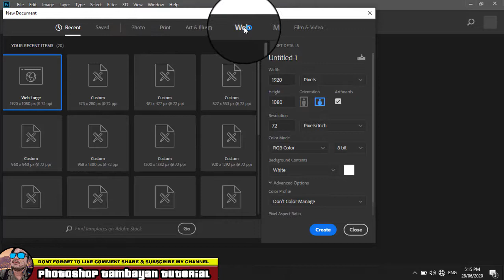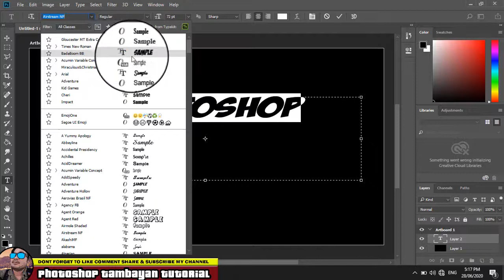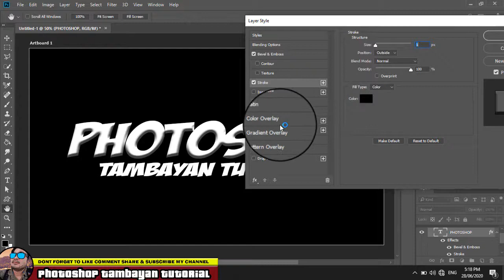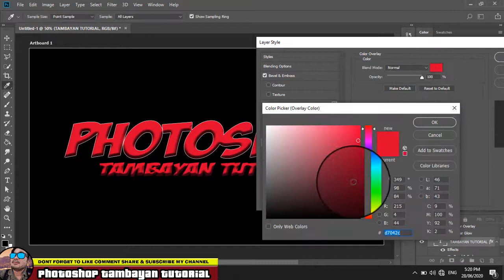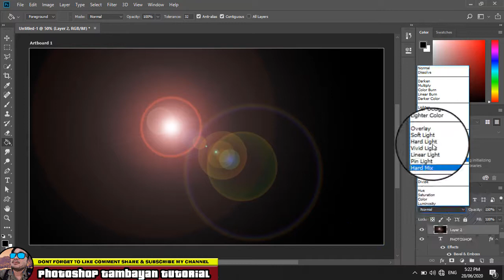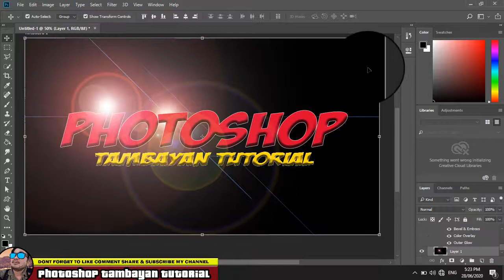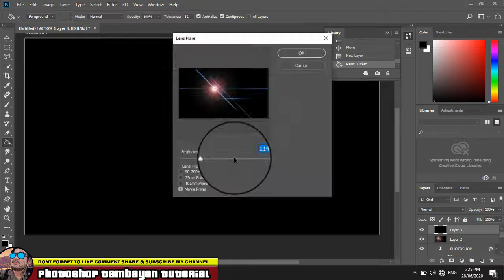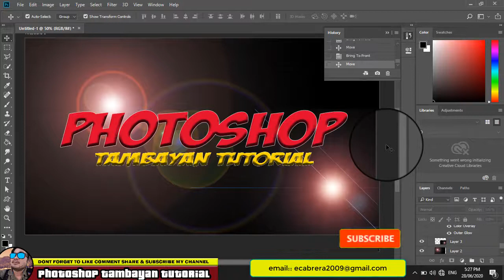How to use LENS FLARE - Photoshop tutorial